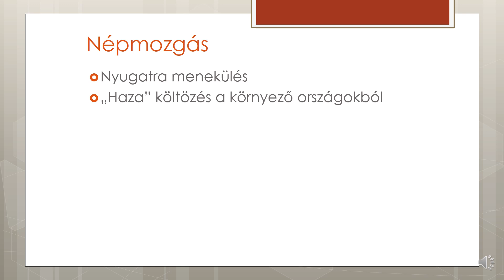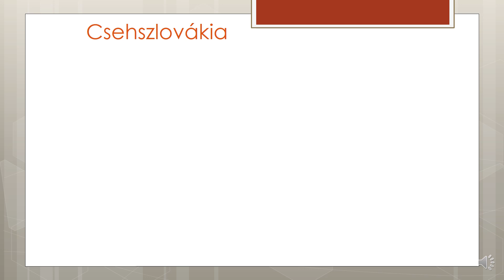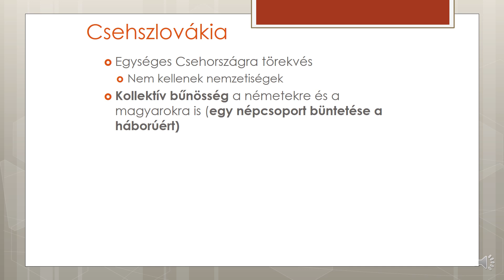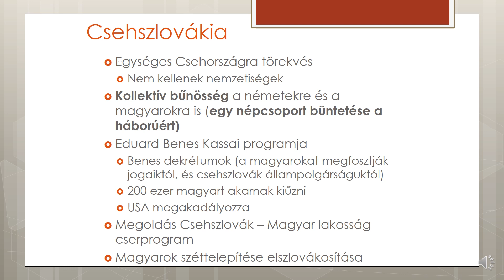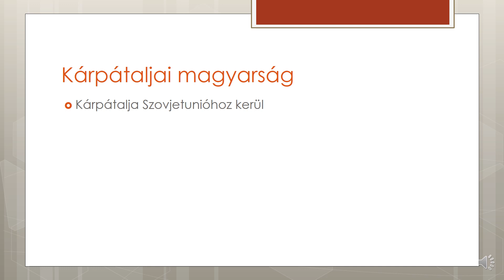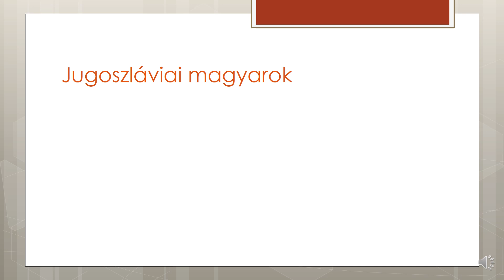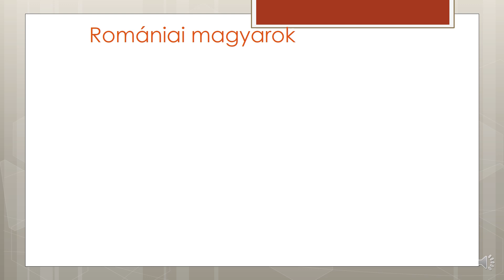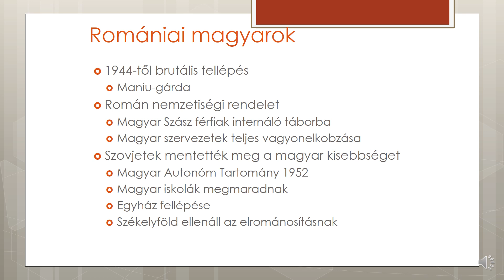Határon túli magyarok ppt